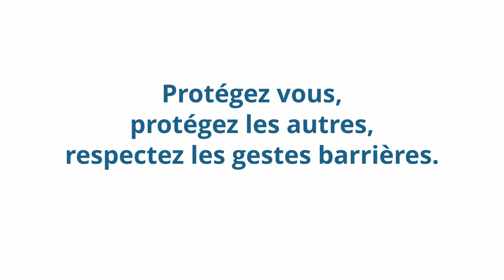INFO COVID-19 | Jean-Philippe Courtois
La Région Guadeloupe et le Conseil Départemental de la Guadeloupe vous présentent "INFO COVID".

💬𝗝𝗲𝗮𝗻-𝗣𝗵𝗶𝗹𝗶𝗽𝗽𝗲 𝗖𝗢𝗨𝗥𝗧𝗢𝗜𝗦
Maire de Ville de Capesterre Belle-Eau
1er vice-président du Conseil Départemental